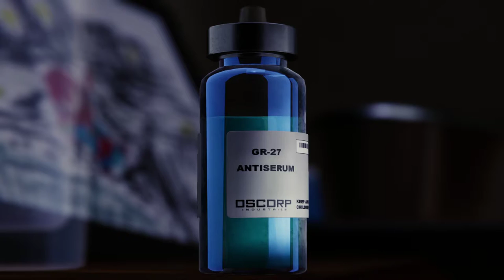SPIDER-MAN #24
💥Saudações Netwebáticas💥

🔸CONTEÚDO🔸
Protagonizado por um dos super-heróis mais emblemáticos do mundo, Marvel's Spider-Man conta com a destreza acrobática, a capacidade de improviso e o manejo das teias que deram fama a este trepador de paredes, ao mesmo tempo que introduz elementos nunca antes vistos num jogo do Spider-Man.

Com a utilização do parkour para te movimentares pela cidade, as interações únicas com o ambiente, um sistema de combate novo e a ação estrondosa, este é um jogo do Spider-Man como nenhum outro que tenhas jogado antes.

➡️️BATTLE.NET🔗NetwebSystem#2408
➡️️EPIC GAMES🔗Netweb

✨PARCERIAS & AFILIAÇÕES✨
◾INSTANT GAMING - Jogos até 80% + Baratos!

🏠MORADA🏠
Estremoz

⚙️SETUP⚙️
🔸Caixa: ATX NZXT H440 Preta / Vermelha
🔹Motherboard: Asus Maximus VIII Hero
🔸Memória: x4 Kingston 8GB DDR4 2400MHz HyperX Fury Black
🔹Fonte: Seasonic M12II 620W Evo Edition 80+ Bronze
🔸Processador: Intel Core i7 6700K (4.0GHz) Socket 1151
🔹Cooler: Cryorig R1 Ultimate
🔸Ventoinhas: 3x Ventoinha Corsair AF120 Performance
🔹Disco SSD: Samsung 750 Evo 250GB SATA III
🔸Disco HDD: 2x Seagate 1TB SATA III 64MB
🔹Disco HDD: Toshiba 500GB SATA III 64MB
🔸Placa Gráfica: Asus GeForce® GTX 1070 F.E. 8GB GD5
🔹Rato: Asus Cerberus Gaming Mouse
🔸Teclado: Asus Cerberus Gaming
🔹Tapete: Asus ROG Sheath 90MP00K1-B0UA00
🔸Monitor: 2x Asus Monitor Gaming LED VX238H (23")
🔹Webcam: Logitech C920
🔸Placa Captura: Avermedia LGP
🔹Microfone: Blue Yeti Professional
🔸HeadSet: Tritton Kunai Stereo Red
🔹PlayStation 4

⚠️️REGRAS CHAT/COMENTÁRIOS⚠️️

👊ARRASEM👊